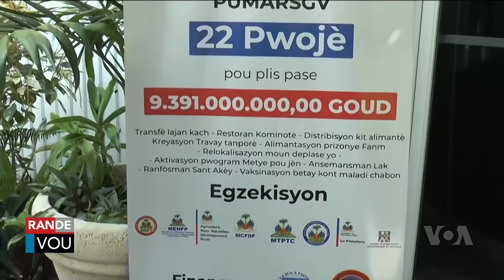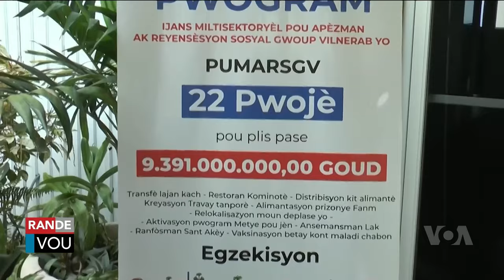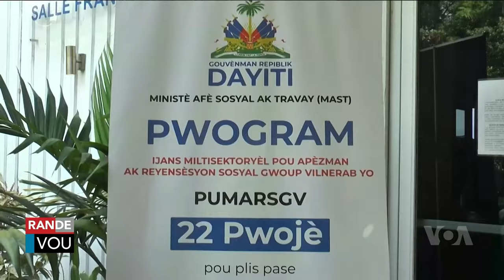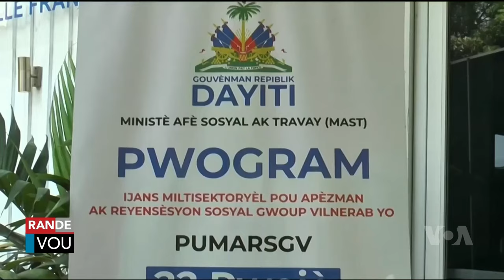LAVWADLAMERIK 27 SEPTEMBRE 2024 Pwoblem Pi Red Edgard Kraze Lit La Devan nasyon zini